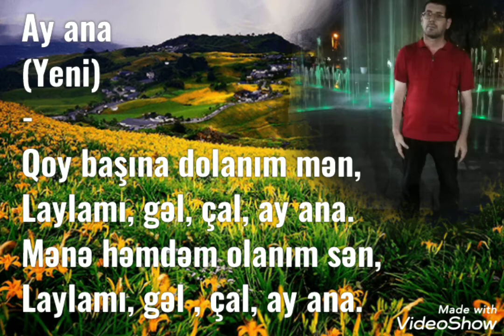Ay ana yeni